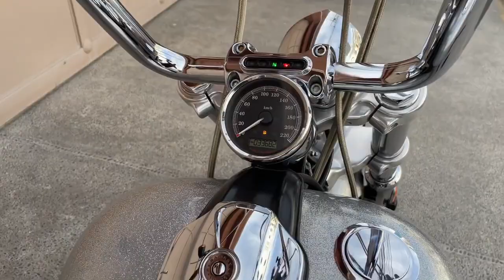HARLEY DAVIDSON BREAKOUT 2015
33 MIL KMS
EQUIPAMIENTO
-MOTOR 1690CC
-RIN 21 DELANTERO
-BULLET CROMADA CON LUZ LED
-MONKEY BAR CROMADO DE 16´
-PERLA METALICA
-COVERS RSD
-VANCE & HAINES CURVED
-LLANTA 240 TRASERA
-ABS
-ASIENTO DRAG
DOCUMENTACIÓN
-FACTURA DE AGENCIA
-TODO PAGADO
-INCLUYE NUESTRA GARANTÍA
-PRECIO-
$295 MIL (TE REGALAMOS $5,000.00 EN ACCESORIOS)
ENVIOS A TODO MÉXICO 🇲🇽
TOMAMOS TU AUTO O MOTO A CUENTA